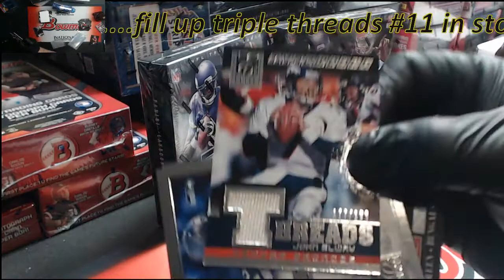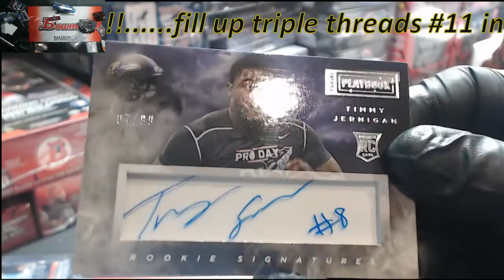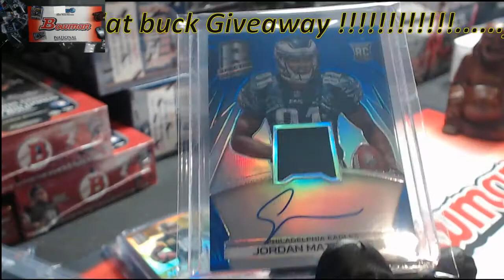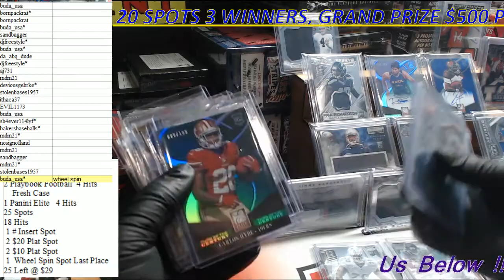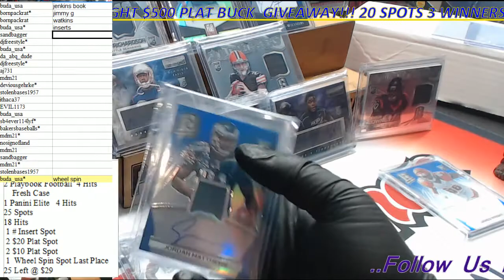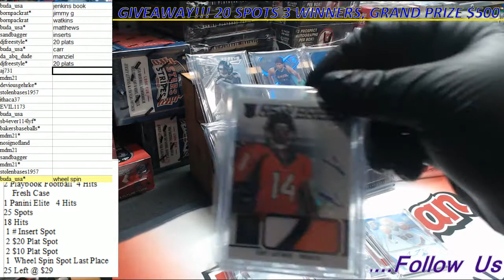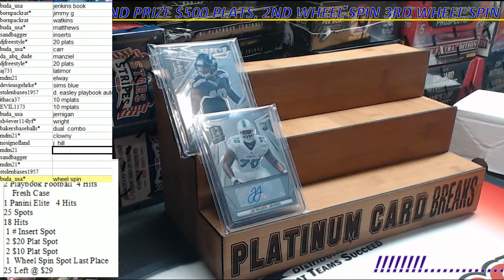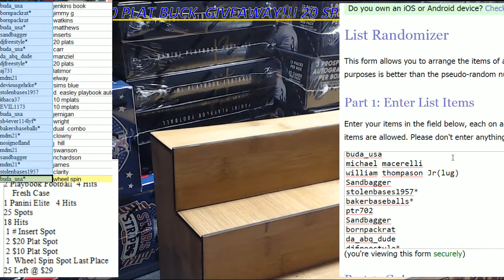fOOTBALL hIT dRAFT